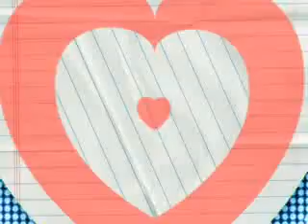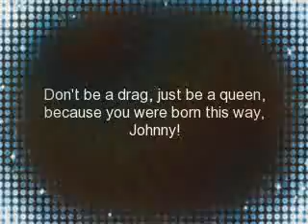Born This Way: a tribute to Johnny Robinson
Here is a video for the UK X Factor (yes, I watch that too, on a stream).  One of this week's eliminees was Johnny Robinson, part of the Over-25's category.  He was my favorite one to watch.  I knew he wasn't going to win, but I think he deserved to make it further than Frankie Cocozza, who is a joke.  I felt the only fitting song for him was "Born This Way" by the fabulous Lady Gaga.  So here is my video tribute to him, gonna tweet this to him too!  No rude comments please, they will be deleted/not approved.